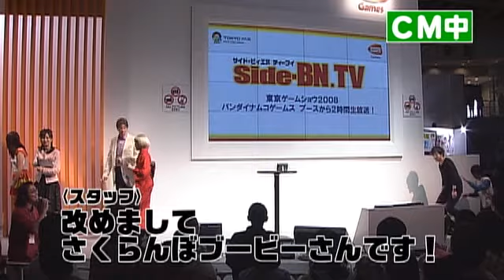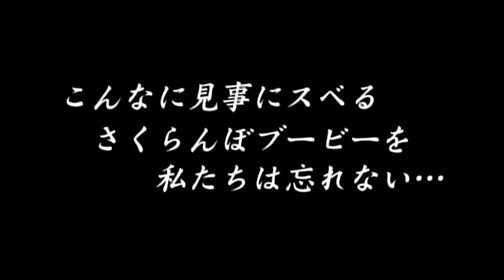【Side-BN.TV】おまけ映像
「東京ゲームショウ2008」の会場からバンダイナムコゲームスの出展ラインナップ
やイベントステージ等を放送したテレビ番組「Side-BN.TV」。
その内容の一部をYouTubeでも配信いたします。